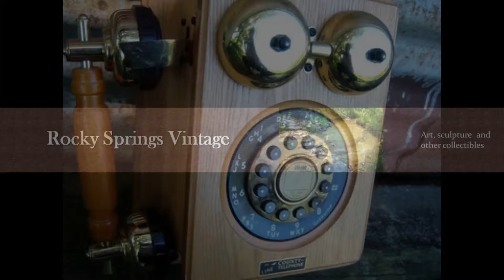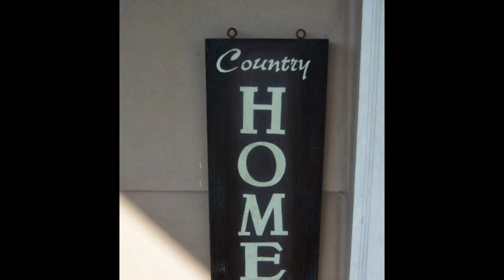Rocky Springs Vintage and Art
Rescue. Preserve. Recycle.